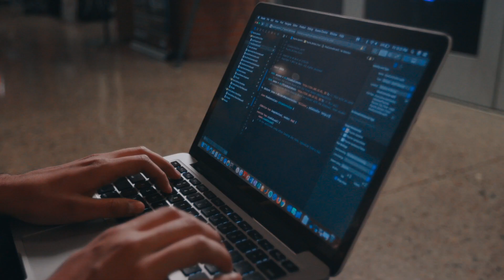NASA Psyche Mission: Undergraduate Capstone Projects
Wonder what it’s like to be a part of a capstone project for a NASA mission? The NASA Psyche Mission offers capstone projects to undergraduate students at universities across the country! Check out this video to learn more, or fill out our capstone form if you are a student, staff, or professor interested in having a Psyche project at your institution: psyche.asu.edu/capstone